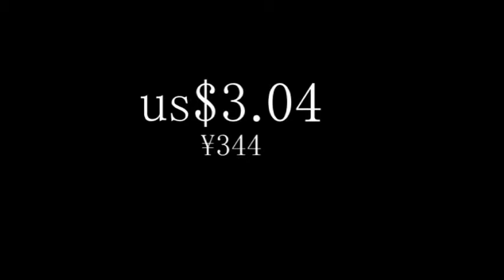How much in Japan? Turbo cornutus